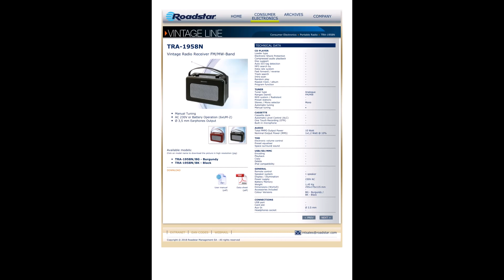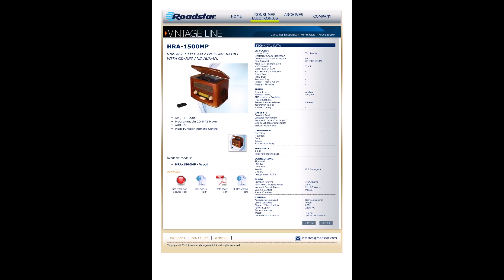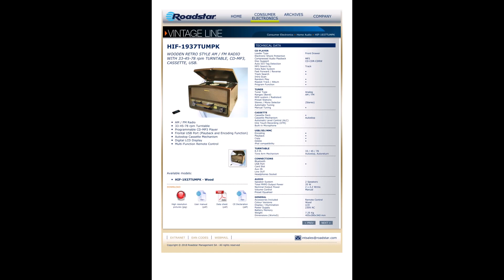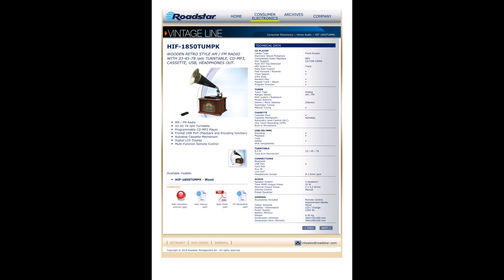Roadstar Vintage Line now at Constantinou Electronics Ltd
Vasileos Pavlou 38, 2360 Agios Dometios, Nicosia , Cyprus